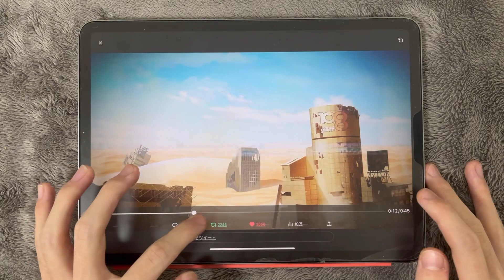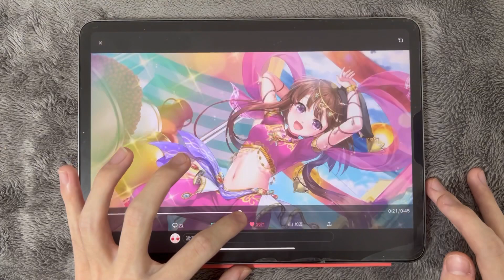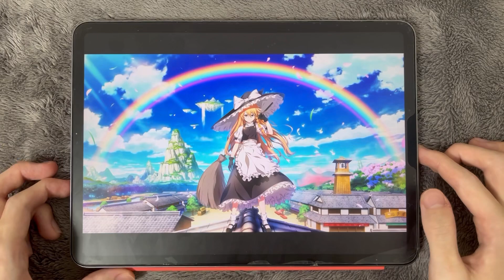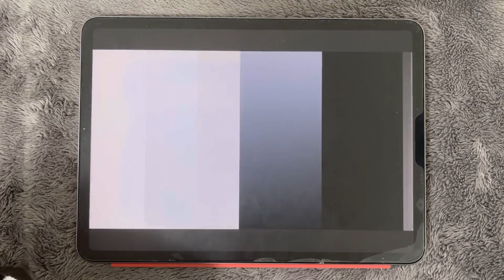ファンタジア・ロストの第2弾PVを舐め回すように閲覧する動画【ダンカグ】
2週目の動画です、ミタマカードを主に見てます。
この時点で結構気持ち悪い反応してるので、多分8月7日当日は人間とは思えない声出してると思います。